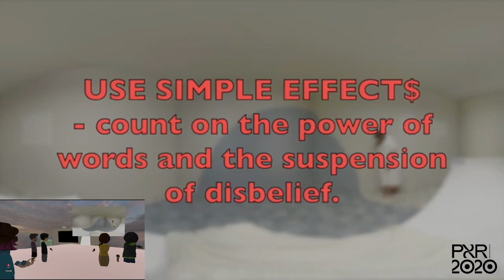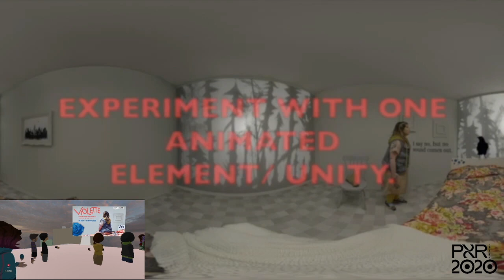PXR2020 - Violette (Oct. 9)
Presented by Catherine Bourgeois.

Exploring the parallels between the genres of theatre and Virtual Reality, and the dramaturgical journey between them, Catherine will speak to the goals, objectives and experience of creating the mixed reality piece VIOLETTE, as well as the urgent need for (and needs of) diverse groups of creators working in VR, forging paths to developing wider audiences.

Performance and XR 2020 (PXR2020), produced by Single Thread Theatre Co. in association with Electric Company Theatre, is a Virtual Reality Symposium for Canadian artists and XR technologists, exploring creation and performance in XR. An opportunity for creators and digital content creators to come together to share discoveries and build partnerships for future collaborations, PXR2020 features a series of presentations, discussions and showcases by artists, technologists and innovators in a virtual environment. It is presented in partnership with the Centre for Entertainment Arts (Langara College), the Vancouver VR Community, Toasterlab, and Outside the March Theatre Company, and is supported by the Canada Council for the Arts.

The symposium occurs over four sessions in Virtual Reality, and includes a Keynote presentation by Yelena Rachitsky, Executive Producer at Oculus Experience, and Endnote presentation by interdisciplinary artist Casey Koyczan. Canadian theatre artists will examine virtual reality, augmented reality and mixed reality (collectively known as XR) in the creation of live performance, developing and sharing strategies with industry leaders and XR Programmers. With virtual presentations of artistic works by Electric Company Theatre, Single Thread Theatre, Jo Jack et John, Toasterlab, and others, PXR2020 aims to foster creative experimentation with these emerging mediums in dialogue with the IT sector.

PXR2020 is happening in AltSpaceVR, the premier place to attend live shows, meetups, cool classes, and more with friendly people from around the world. All thanks to the magic of Virtual Reality. It is accessible on HTC Vive; Oculus Rift, Rift S, Go, and Quest; Windows Mixed Reality; and 2D Mode on PC.